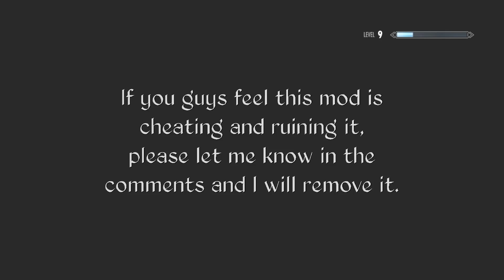THIEF | Skyrim Modded Playthrough | Episode 8: Unclean Hands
Welcome back to a new Skyrim let's play! This series aims to provide Skyrim players with the knowledge of the best mods to use when playing as a thief / assassin character. These mods will revolve around character creation, armors, weapons, gameplay changes and many more!

Special Thanks to Madgegames for editing the intro for the series!

In this episode, Thurineth officially joins the Thieves Guild and takes on her first job, robbing an estate!